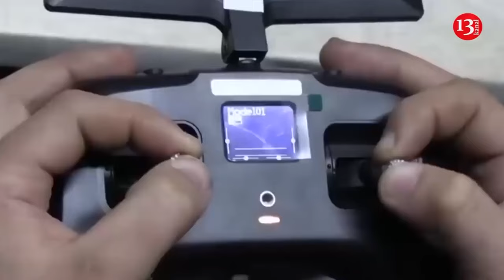“They call me a dictator” – Azerbaijani president Ilham Aliyev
Azerbaijani President Ilham Aliyev has accused the US media of bias against himself and his country. Addressing the Global Media Forum held in Shusha city on July 20, Aliyev said: “Can you imagine? A newspaper like the Washington Post publishing dozens of editorials about Azerbaijan, calling me a dictator and a satrap?”  Aliyev quoted former US President Trump as saying that Washington Post and the New York Times were “fake news”. Furthermore, the Azerbaijani president said he was disappointment with what he described as the current US administration’s “one-sided approach” towards Azerbaijan as well as the attempts to build “dividing lines in the Caucasus.” In particular, he mentioned the attempts to finance Armenian military buildup through the European Peace Facility, saying that the move was against Azerbaijan and was “unacceptable”. “We openly, sometimes publicly and sometimes privately, deliver the message that Azerbaijani interests in the Southern Caucasus must be observed. If anybody wants to ignore our interest, it will be a mistake, a miscalculation, and again, a disappointment. So, I hope that changes will occur, regardless of the outcome of the presidential elections,” the Azerbaijani leader said. Aliyev suggested that “anti-Azerbaijani” initiatives in the US were motivated by the presidential election campaign. “They need Armenian votes. And that might be the reason they do these things.” Aliyev expressed hope that there will be more understanding in Washington and Europe about Azerbaijan regardless of the outcome of the US presidential elections to be held in November. “The fact that we do not advocate for ourselves and do not make a show doesn't mean that we don't have potential; we have it. This potential can be used for common good purposes, for consolidation, and for partnership, not for demonization,” Aliyev went on saying.